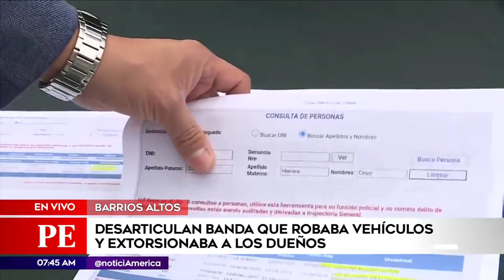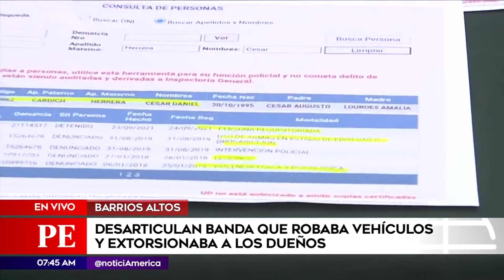Cae banda de roba autos y extorsionadores | Primera Edición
En Barrios Altos, la Policía desarticuló banda que robaba autos y extorsionaba a los dueños. Los delincuentes se hacían llamar "Los bravos del Sur"
¡Nuestro canal ya tiene 1 millón de suscriptores!
Súmate tú también al canal que te mantendrá siempre bien informado

Juntémonos Más. "